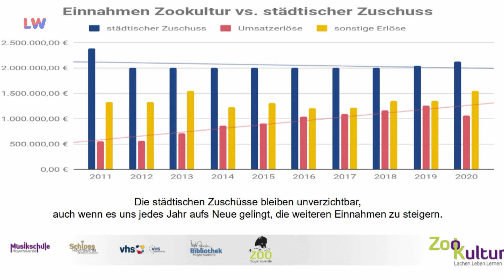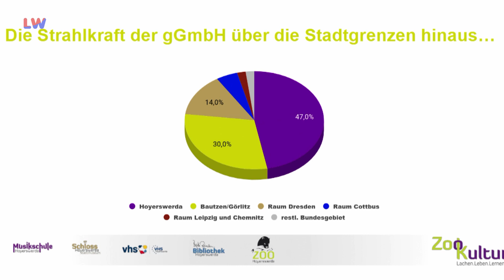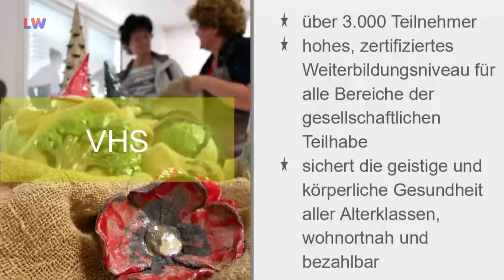Hoyerswerda: 10 Jahre Zoo, Kultur und Bildung gGmbH - LAUSITZWELLE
Kultur und Bildung gehören auch in der Lausitz zu den Kernaufgaben der Kommunen, sind aber häufig sogenannte Zuschussgeschäfte. Das ist nicht anders in Hoyerswerda. Vor 10 Jahren war es, als dort die Stadtväter entschieden, ein Unternehmen zu gründen, das genau diese Bereiche umfasst und mit dessen Hilfe zumindest eine Kostenreduzierung erreicht werden soll. Offenbar erfolgreich, wie der Geschäftsführer der gemeinnützigen Zoo, Kultur und Bildung GmbH, Arthur Kusper im Stadtrat von Hoyerswerda berichtete.(hps)